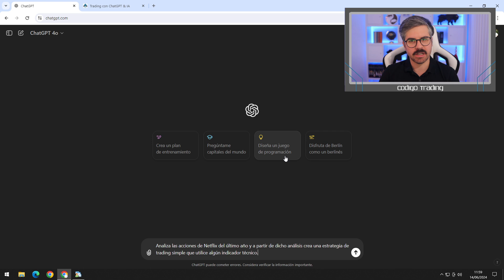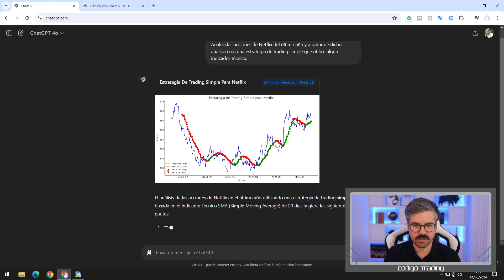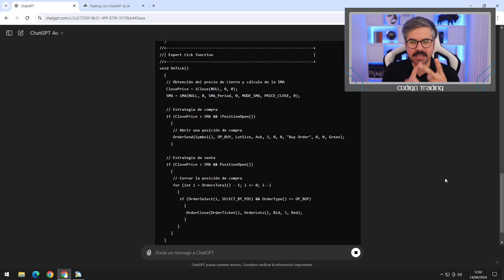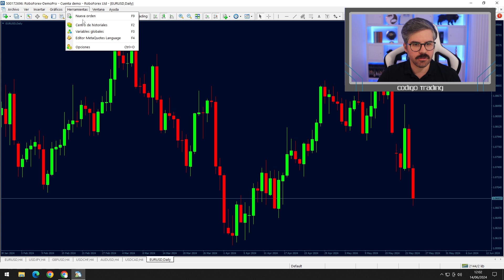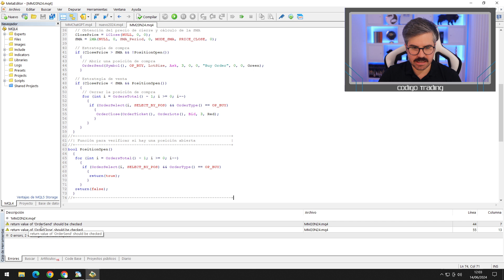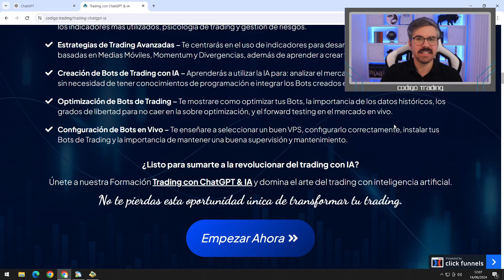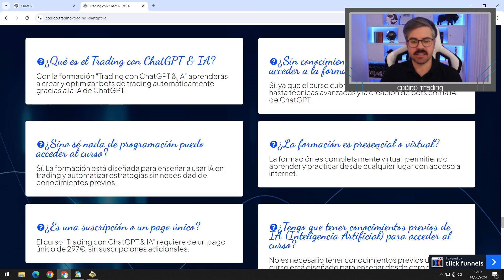Aprende a Dominar el Trading con IA gracias a ChatGPT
¿Te cuesta encontrar buenas oportunidades de trading? ¡Descubre cómo la inteligencia artificial puede cambiar tu juego! En este video, aprenderás a dominar el trading utilizando ChatGPT, una herramienta que te permite predecir movimientos del mercado con más precisión y automatizar tus estrategias sin necesidad de programación. ¡No te pierdas esta revolución del trading con IA!

00:00 Bienvenido
00.43 Advertencia de Riesgo
00:53 Introducción a la IA en el Trading
01:32 ¿Por qué ChatGPT?
02:09 Demostración en Vivo
08:32 Preguntas Comunes
09:05 Consejos Clave para Empezar
11.03 Curso: Trading con ChatGPT & IA
12:06 Despedida